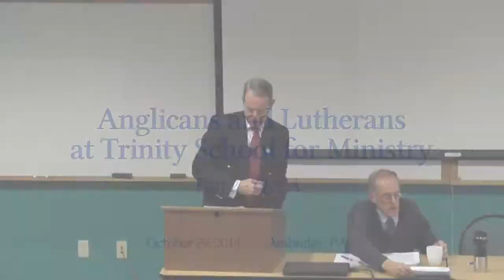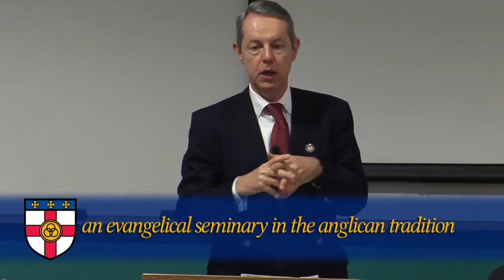Anglicans and Lutherans, Part 2 - Q&A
This video (Part 2 of 2) which directly follows the panel presentations from Part 1, begins with a summary by The Very Rev. Dr. Justyn Terry--Dean & President of Trinity--of the decision making process and conversations involved in bringing the North American Lutheran Seminary to the campus in Ambridge PA, and includes a panel Q & A. It was recorded October 29, 2014.